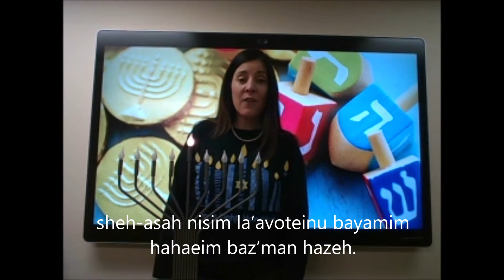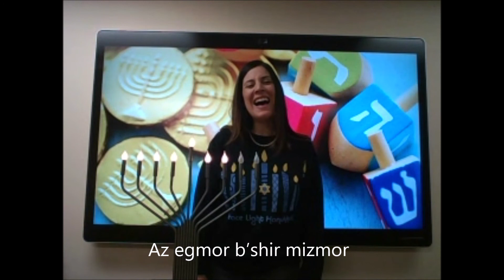6 Night Chanukah Candle lighting - December 27, 2019 after dark